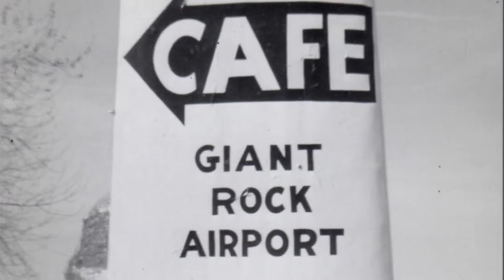The Giant Rock - Las Aventuras de Laura -Vlogmas #7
La Piedra Gigante (The Giant Rock) @Laura con Denise Vlogs @La Cocina De Lety Vlogs

Piedra Gigante (Giant Rock) esta ubicada en el desierto de Mojave, en Landers California, tiene aproximadamente siete pisos de altura y cubre casi 6,000 pies cuadrados.  Algunos dicen que es la roca independiente más grande del mundo.

Mucho antes de que Van Tassel o Frank Critzer llegaran a vivir en la casa subterránea de la piedra gigante, Giant Rock fue un sitio espiritual durante miles de años, utilizado por tribus nativas americanas en ceremonias y profecías.  Los chamanes hopi han sospechado desde la década de 1920 que el futuro del siglo XXI se predeciría en Giant Rock, en función de cómo se rompió la roca.  En febrero de 2000, un trozo gigante de la roca se rompió.  El líder espiritual Shri Naath Devi interpretó la ruptura de manera positiva, diciendo: "la Madre nos abrió los brazos, abriendo su corazón para que todo el mundo lo vea". Se especula que la ruptura fue el resultado de incendios quemados bajo el fuego.

Si bien la roca ha sido un sitio espiritual para los nativos americanos durante miles de años, la historia moderna de la roca comienza en la década de 1930, cuando un inmigrante y minero alemán llamado Frank Critzer conoció a un piloto llamado George Van Tassel.  Se hicieron amigos rápidamente y Van Tassel le prestó a Critzer 30 dólares para comprar equipo de minería.  Critzer luego desenterró una casa de 400 pies cuadrados directamente debajo de la roca.  Algunos lugareños pensaban que estaba loco, pero como se sabía que apuntaba con una escopeta a quienes se acercaban a su casa subterránea, nadie preguntó más.  Critzer también era un entusiasta de la radio, y se dice que instaló una antena de radio en la cima de la roca para una mejor recepción.

 Desafortunadamente, el origen alemán de Critzer y la antena de radio llevaron a sospechar que era un espía durante la Segunda Guerra Mundial, y se realizó una redada policial en su caverna.  Si bien aún se desconoce la causa exacta de la muerte de Critzer, la leyenda dice que cuando las autoridades intentaron sacarlo disparando botes de gas lacrimógeno en su cueva, uno accidentalmente encendió una pequeña tienda de explosivos (para minar) y voló el peculiar solitario en pedazos.  Resulta que Critzer no era un espía después de todo, sino justo lo que parecía: un excéntrico que quería quedarse solo para vivir, literalmente, debajo de una roca.

 Al enterarse de la muerte de su amigo, Van Tassel, un desertor de la escuela secundaria que se había convertido en piloto, fue a la roca y reabrió un antiguo aeródromo en Giant Rock en la década de 1950, nombrándolo Aeropuerto Giant Rock.  Se dice que el amigo de guerra de Van Tassel, Howard Hughes, para quien Van Tassel era piloto de pruebas, había volado allí solo por un trozo de pie horneado por la esposa de Van Tassel.

 Además de ser un aviador, Van Tassel también creía firmemente en la vida extraterrestre.  En 1952, Tassel comenzó a realizar sesiones de meditación en la antigua casa de Critzer bajo Giant Rock.  Aquí, Van Tassel creía que estaba recibiendo información vital de fuentes alienígenas que dirigían la construcción de una máquina fantástica.  Van Tassel aprendió de sus fuentes extraterrestres, que nuestro cuerpo humano era un dispositivo eléctrico, y el envejecimiento es causado por una pérdida de energía.  Van Tassel afirmó haber sido transportado a una nave espacial extraterrestre, donde conoció a un sabio grupo de extraterrestres conocido como el "Consejo de las Siete Luces". Van Tassel dijo que esta reunión extraterrestre, junto con ideas de científicos como Nikola Tesla, inspiró la construcción de un edificio / dispositivo que iba a ser una "máquina de rejuvenecimiento". Se denominó "El Integratron".

 Van Tassel celebró convenciones populares de ovnis conocidas como “Convenciones de naves espaciales de Giant Rock” en su propiedad durante más de 20 años para ayudar a recaudar dinero para la construcción de Integratron.  Se dijo que la estructura abovedada, construida sin clavos durante un período de 34 años, era capaz de recolectar hasta 50,000 voltios de electricidad estática del aire para cargar el cuerpo humano.  Desafortunadamente, Van Tassel sufrió un ataque al corazón antes de su finalización de la maquina, dando lugar a una serie de teorías de conspiración.  Hubo una vez planes para convertir el Integratron en una discoteca, pero en cambio se ha reencarnado como un retiro de meditación de baño de sonido.

Thegiantrock#giantrock#thegiantrock#landerscalifornia#mojavedesert#yuccavalley#desert#yoshuatree#vlog#vlogmas#california#roadtrip#leyenda#desierto#piedragigante#integratron#soundtherapy#usa#videoviral#lauramorrovlogsydemas#lauramorro